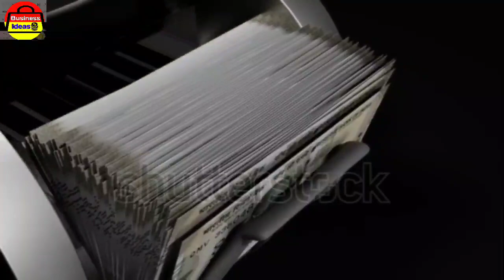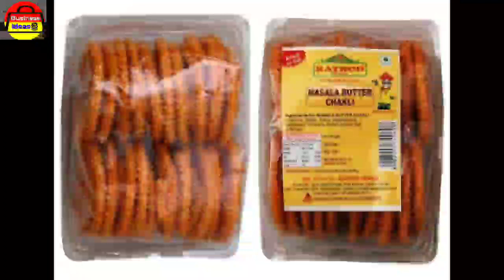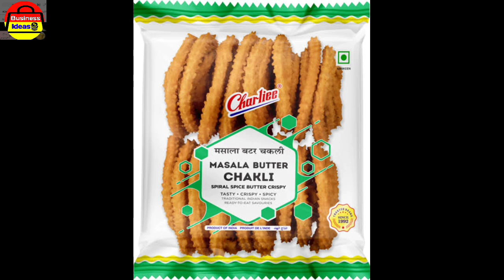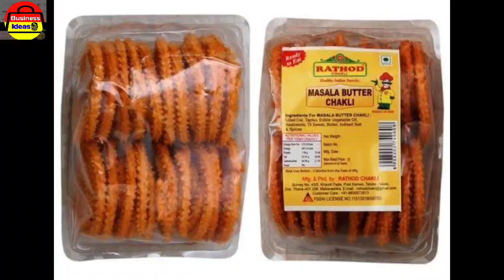Homebased Small business ideas in kannada ಕಡಿಮೆ ಬಂಡವಾಳ ಹೆಚ್ಚು ಲಾಭ ಬಿಸಿನೆಸ್